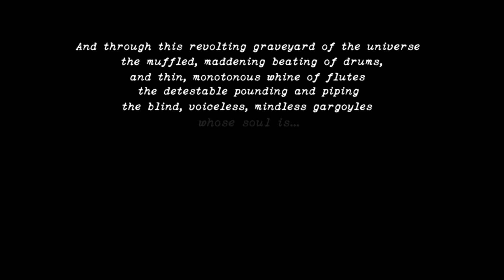Shadow of the Warlock Trailer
This new series starring Jo Fallak and being GM'd by Harlan Guthrie will feature the use of Sandy Petersen's Cthulhu Mythos for Dungeons & Dragons 5th edition.

The INVICTUS Stream is hosted by best friends: Harlan Guthrie, Justin James, Jo Fallak & Chris Viseau who enjoy gaming in all its forms. Each host has their own unique personality and GMing style, bringing their own ideas about what an RPG is and how a story is told. Over three years ago INVICTUS was created so that regardless of distance we could still sit together around a virtual table and do what we love.

Our style may be unscripted, unorthodox and sometimes unfiltered but it's our vision and the way we play games together. So sit back, enjoy, have a lark or a laugh, grab a drink and play along as we continue to do our very best to entertain you.